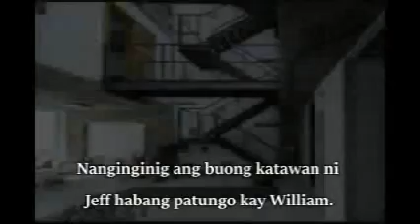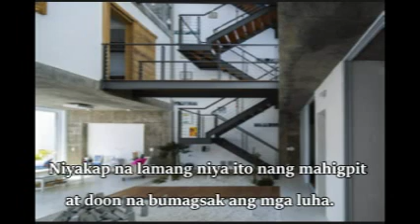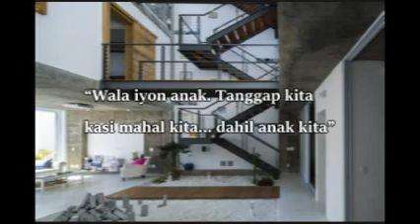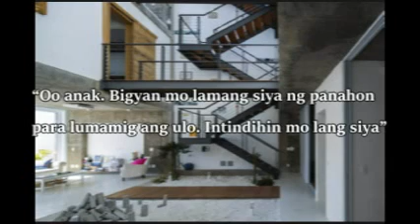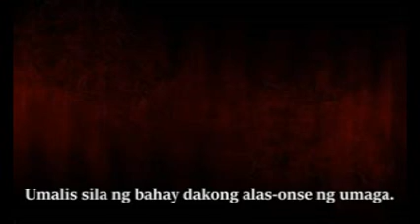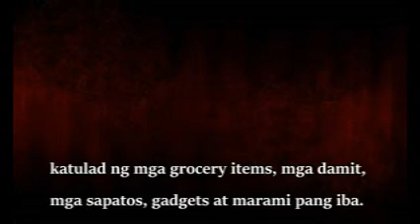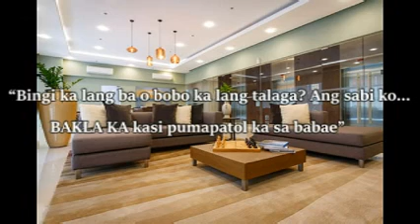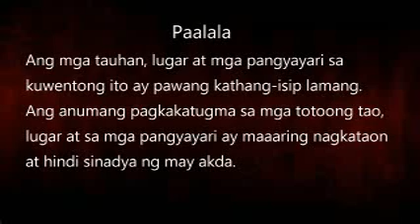CHINITO: Chapter Thirteen (with Audio) | Pinoy BL Stories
Pinoy Boy's Love Stories presents CHINITO